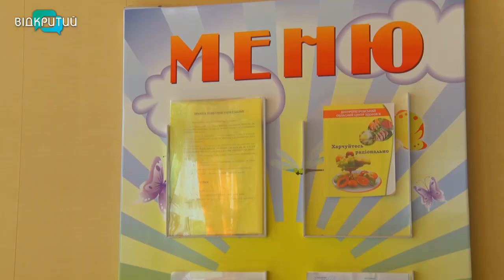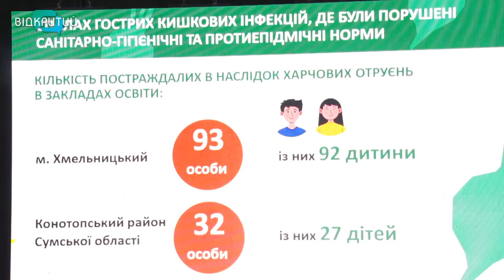І погомоніли, і смачно поїли: у Дніпрі пройшов регіональний форум “Реформа шкільного харчування”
Збалансоване, корисне і смачне. Таким має бути шкільне меню. Переконані ініціатори реформи шкільного харчування. Повністю  перейти на нього українські школи мають з 1 січня 2022 року. У раціоні відсутні солодкі соки, м'ясні та рибні консерви, натомість – багато фруктів та овочів, різноманітних страв з риби та м'яса. Про це говорили на третьому регіональному форумі “Реформа шкільного харчування” у Дніпрі. Він зібрав кілька сотень учасників із шести областей. Кулінарні новації презентувала перша леді України. А щоб все виглядало переконливіше, про нові страви не лише говорили, ними ще пригощали.